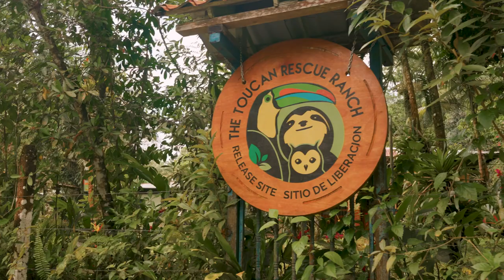Saving Sloths Together: How Toucan Rescue Ranch Is Helping to Save Sloths in Costa Rica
We are thrilled to share our Saving Sloths Together short documentary for WorldWildlifeDay!

Toucan Rescue Ranch's Saving Sloths Together program (SST) is a nationwide program that provides successful rewilding for orphaned and injured sloths in Costa Rica. To accomplish this, SST offers medical care, rehabilitation, and the nurturing of skills sloths need to ensure a successful release back into the wild.

A Joint Initiative to Help Sloths Return to the Wild
We teamed up with  @TheslothinstitutecostaricaOrg  (TSI) to utilize a developed program for raising orphaned sloths for release using intense protocols and radio collars to track their progress in the wild. We conduct the program through a complete process from baby to release, taking about two years.

What Dangers do Sloths Face?
Electrocution, car accidents, dog attacks, and human encroachment result in baby sloths suffering from injuries and losing their mother. Saving Sloths Together takes action and gives injured and orphaned sloths a chance at life back in the wild.

Why do Sloths Need Help?
Sloths are highly successful arboreal species. Growing human interactions and development in Costa Rica have made it difficult for them to thrive. Sloths are negatively affected as humans move further into the forests and coastlines - Couple this with growing social media trends; sloths face more threats to their survival than ever before.

HOW CAN WE SAVE SLOTHS TOGETHER?
We can learn, protect, and preserve the sloth for generations. To do so, environmental education, reforestation initiatives, and activism across the globe are at the center of keeping the sloth thriving. Support Toucan Rescue Ranch's Saving Sloths Together program and get involved by donating and educating others about sloths!

What is Next for Saving Sloths Together
Toucan Rescue Ranch is working towards continuing to expand its rescue, rehabilitation, and rewilding efforts for sloths across the country. However, to do so, we are working to purchase more land to grow our reintroduction range, reforest more fragmented forests, and rescue more sloths in need. On average, this program helps over 140 sloths annually from dying of human-related conflict. Running this program costs Toucan Rescue Ranch an annual budget of $78,000 - each year, as sloths face more danger, this number continues to grow. As a charitable foundation, all efforts are only possible through donations. Everyone can get involved with this effort and help Toucan Rescue Ranch save more lives by symbolically adopting a sloth in the program, donating, and getting involved with the program’s initiatives.

(La fauna silvestre debe permanecer en su hábitat y condiciones naturales. Las filmaciones hechas en Costa Rica incentivan el respeto y conservación de la fauna y flora silvestre.)

ZARA PALMER
PRODUCER | DIRECTOR

ETHAN EDMUNDS
DIRECTOR | EDITOR | CINEMATOGRAPHER